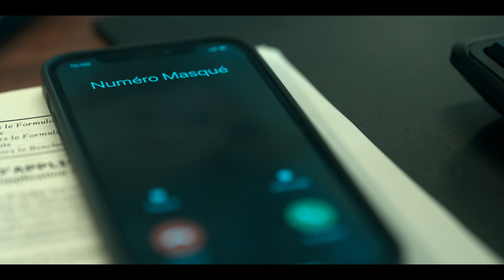Sans répit (Extrait 2) | Bande-Annonce en Français | Netflix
Sorti en 2022, ce thriller d'action avec Franck Gastambide est signé Régis Blondeau.

Après avoir tenté de dissimuler un accident de voiture qui a fait un mort, un détective ripou (Franck Gastambide), se retrouve harcelé par un  mystérieux témoin.

Sans répit
Bande-Annonce en Français (Extrait 2)
Netflix

Franck Gastambide, Simon Abkarian, Michaël Abiteboul, Tracy Gotoas, Jemima West, Régis Blondeau, Julien Colombani

A16 Déconseillé aux moins de 16 ansviolence, illegal drugs, inappropriate language